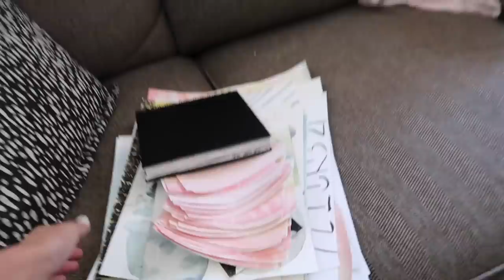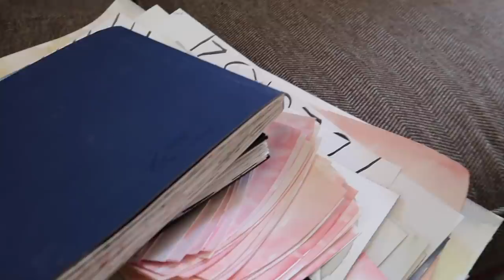DON'T LET US MAKE THIS MISTAKE AGAIN...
[Vlog 9.2.21] - It's feeling like fall - but we're NOT buying pumpkins...